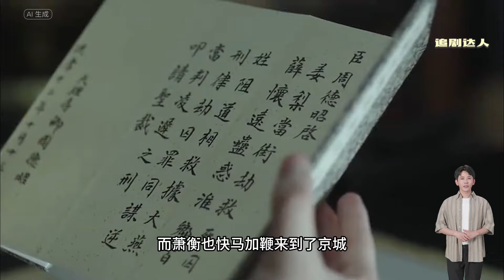墨雨云间：复仇之门敞开，假身份揭露，阿狸勇闯京城敲响登闻鼓，揭穿李家阴谋救助难民，萧衡巧设连环计助力逆袭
《墨雨云间 The Double》是由优酷出品，东阳响娱文化传媒有限公司、武汉佗若影视文化传媒有限公司联合出品，任亚南、杨州、马诗歌编剧，侣皓吉吉、白云默、马诗歌执导，吴谨言、王星越、陈鑫海领衔主演，特别介绍新人梁永棋，陈乔恩、苏可、刘些宁特邀主演，李梦特别主演，张雨绮、杨超越、刘雪华特别出演，赵晴友情出演，何奉天、赵嘉敏、陈雨贤主演的古装爱情剧。

该剧改编自千山茶客的小说《嫡嫁千金》，讲述了薛芳菲受姜梨的委托返回京城，在肃国公萧蘅等人的帮助下，救出狱中的父亲并匡扶正义，保护黎民百姓的故事。